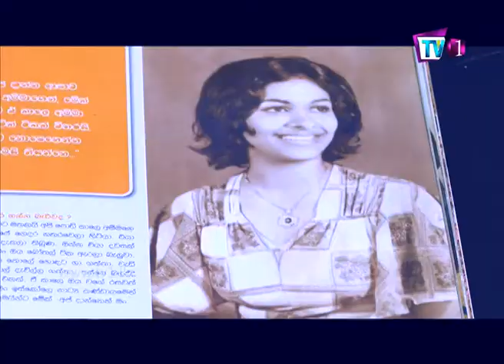Girls Only | LIFE | Bernie Balasuriya | 09-04-18